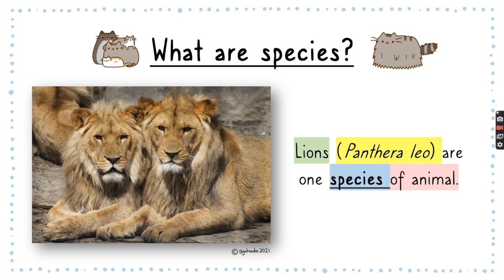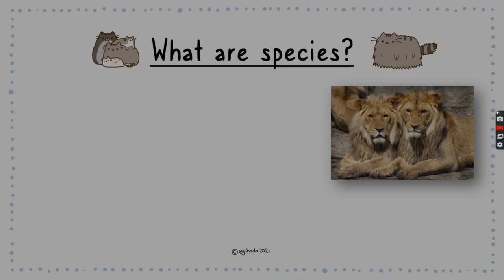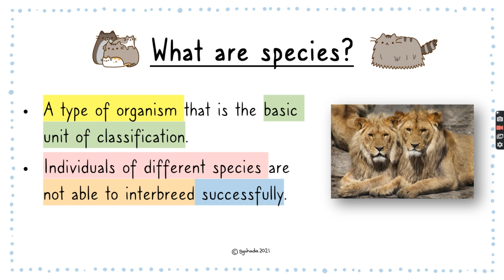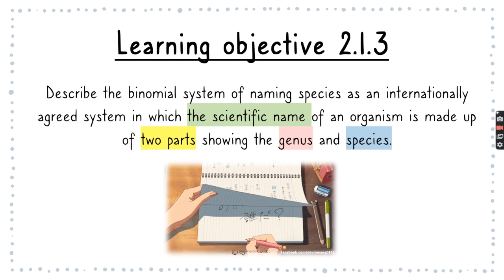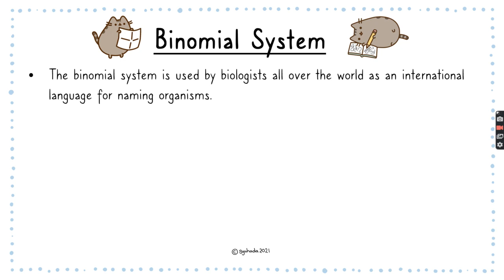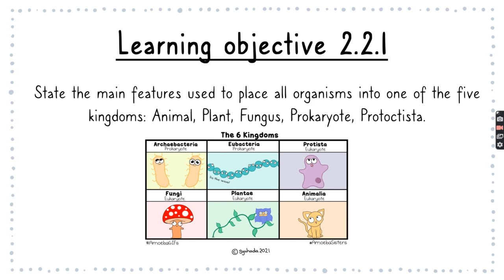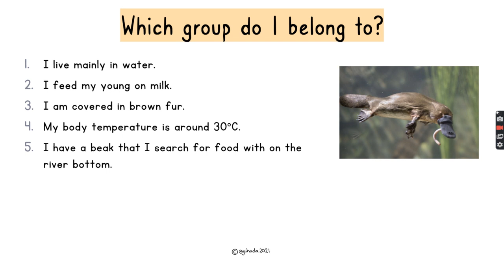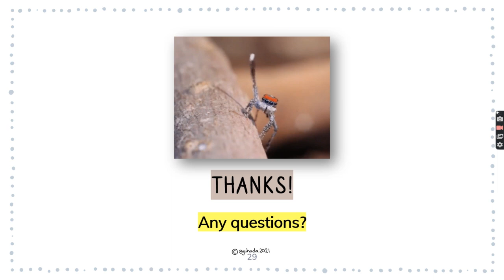Topic 2 Classification